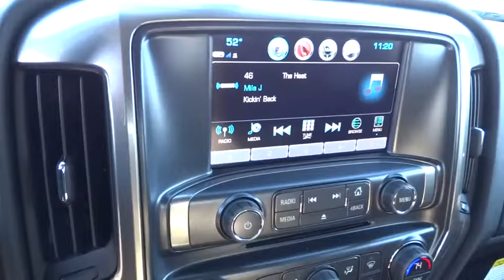2017 CHEVROLET SILVERADO 1500 Redding, Eureka, Red Bluff, Chico, Sacramento, CA HG215123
2017 CHEVROLET SILVERADO 1500
2017 CHEVROLET SILVERADO 1500 LT - Stock#: HG215123 - VIN#: 3GCUKREC1HG215123

WHEELS, 18 X 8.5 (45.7 CM X 21.6 CM) BRIGHT-MACHINED ALUMINUM, Tow Hitch, LPO, POLISHED EXHAUST TIP, TRAILERING PACKAGE, 4x4, CD Player. EPA 22 MPG Hwy/16 MPG City! SUMMIT WHITE exterior and JET BLACK interior, LT trim READ MORE!br /br /KEY FEATURES INCLUDEbr /4x4, Back-Up Camera, Satellite Radio, CD Player, Onboard Communications System Privacy Glass, Keyless Entry, Steering Wheel Controls, Electronic Stability Control, Heated Mirrors. br /br /OPTION PACKAGESbr /ALL STAR EDITION for Crew Cab and Double Cab, includes (AG1) driver 10-way power seat adjuster with (AZ3) bench seat only, (CJ2) dual-zone climate control, (BTV) Remote Vehicle Starter system, (C49) rear-window defogger and (KI4) 110-volt power outlet (Includes (Z82) Trailering Package, (G80) locking differential and (T3U) LED front fog lamps. (N37) manual tilt and telescopic steering column included with (L83) 5.3L EcoTec3 V8 engine.), TRAILERING PACKAGE includes trailer hitch, 7-pin and 4-pin connectors Includes (G80) locking rear differential. DIFFERENTIAL, HEAVY-DUTY LOCKING REAR, WHEELS, 18 X 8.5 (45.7 CM X 21.6 CM) BRIGHT-MACHINED ALUMINUM, LPO, CHROME ESSENTIALS PACKAGE includes (VQY) chrome recovery hooks, LPO and (VQZ) polished exhaust tip, LPO, TRAILER BRAKE CONTROLLER, INTEGRATED, LPO, REAR UNDER-SEAT STORAGE, COMPOSITE STORAGE BIN, LPO, POLISHED EXHAUST TIP, REMOTE VEHICLE STARTER SYSTEM Includes (UTJ) Theft-deterrent system.), SEATS, FRONT 40/20/40 SPLIT-BENCH, 3-PASSENGER, AVAILABLE IN CLOTH OR LEATHER includes driver and front passenger recline with outboard head restraints and center fold-down armrest with storage. Also includes manually adjustable driver lumbar, lockable storage compartment in seat cushion br /br /EXPERTS CONCLUDEbr /Great Gas Mileage: 22 MPG Hwy. br /br /Horsepower calculations based on trim engine configuration. Fuel economy calculations based on original manufacturer data for trim engine configuration. Please confirm the accuracy of the included equipment by calling us prior to purchase. br /